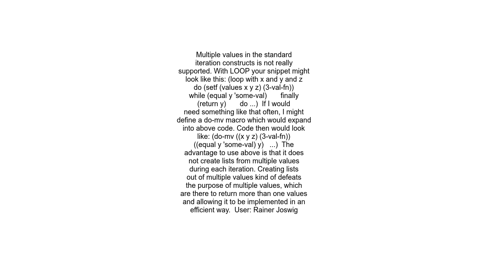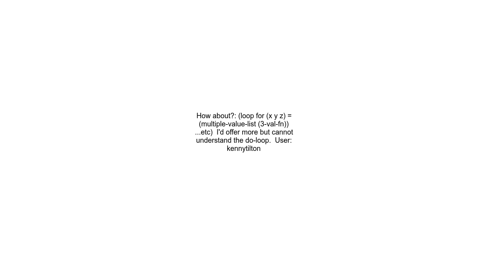Mutiple value bind in do loop in Common Lisp